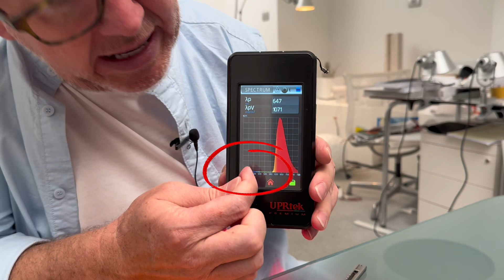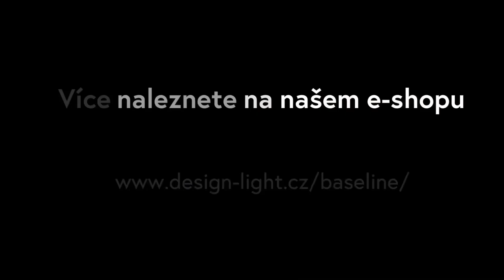Jak si jednoduše udělat světlo vhodné pro přípravu na spánek 💤 a pro relaxaci 🌆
[ENG below]

Zcela jednoduše, budete potřebovat:
➡ pro přípravu na spánek: červenou fólii, která nepropouští krátké modré a střední zelené vlnové délky, respektive modré a zelené spektrální oblasti vyzařovaného světla
➡ pro večerní relaxaci: oranžovou fólii blokující modré spektrální oblasti světla
➡ dále budete potřebovat LED žárovku, ideálně s paticí GU10 nebo jakoukoliv jinou, která má spíše plochý difuzor
➡ fólií žárovku přelepíte a máte hotovo ✓

Tip: Doporučuji si pořídit LED žárovku, která má dostatečné vyzařování v červené spektrální oblasti, většinou tyto LED žárovky mají vysoký index podání barev (CRI Ra)
➡ BaseLine LED žárovka s paticí GU10 o CCT 2700 K toto splňuje, mimo jiné nabízí tříkrokové stmívání - 100 %, 40 % a 15 %. Intenzita světla je totiž rovněž při přípravě na spánek důležitá, měla by být totiž co nejnižší.

Nyní si můžete zakoupit LED žárovku BaseLine GU10 s fólii za zvýhodněnou cenu:

Pro více tipů sledujte můj YouTube kanál nebo instagram @hynekmedricky a označujte @vitaelight.cz @hynekmedricky

English:
How to easily make a light suitable for preparing for sleep💤 and for relaxation 🌆?

Quite simply, you will need:
➡ light to prepare for sleep - at least 90 minutes: a red film that does not transmit short blue and medium green wavelengths, respectively the blue and green spectral regions of the emitted light
➡ for evening relaxation: an orange film that blocks the blue spectral regions of light
➡ you will also need an LED bulb, ideally with a GU10 base or any other that has a rather flat surface
➡ tape the foil over the bulb and you're done ✓

Tip: I recommend getting an LED bulb that has sufficient emission in the red spectral region, usually these LED bulbs have a high colour rendering index (CRI Ra)
➡ The BaseLine LED bulb with a GU10 base and a CCT of 2700 K fulfils this requirement and offers three-step dimming - 100%, 40% and 15%. The intensity of the light is also important when preparing for sleep, as it should be as low as possible.

You can now buy the BaseLine GU10 LED bulb with foil at a discounted price:

Zdroje:
Obrázek v čase videa 1:01 byl upraven a převzat ze zdroje
Obrázek v čase videa 1:05 byl upraven a převzat ze zdroje: